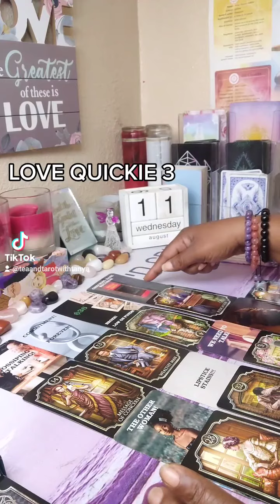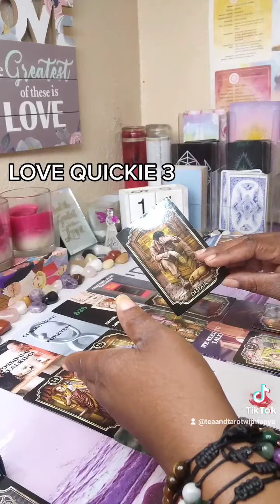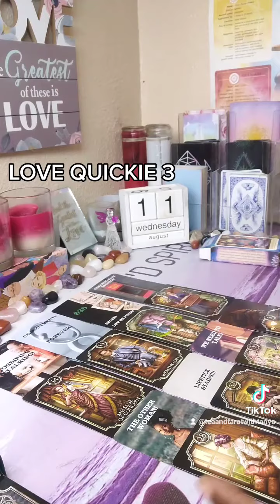LOVE QUICKIE 3